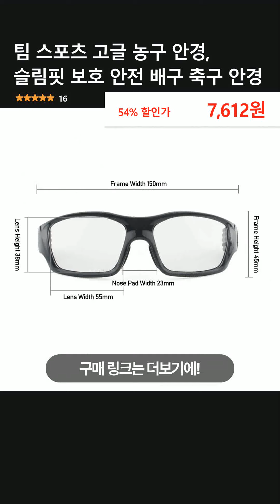팀 스포츠 고글 농구 안경, 슬림핏 보호 안전 배구 축구 안경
👉 구매링크